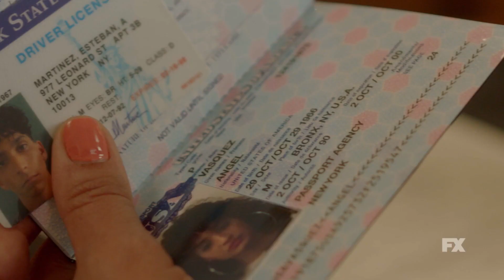Pose S03 E06 Trailer | 'Something Old, Something New' | Rotten Tomatoes TV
Check out the new Pose Season 3 Episode 6 Trailer starring Indya Moore!

US Air Date: May 30, 2021
Starring: Mj Rodriguez, Dominique Jackson, Indya Moore
Network: FX
Synopsis: While the dust settles on their unforeseen life change, Papi adjusts to being a guardian; Angel seeks guidance from an unexpected source.